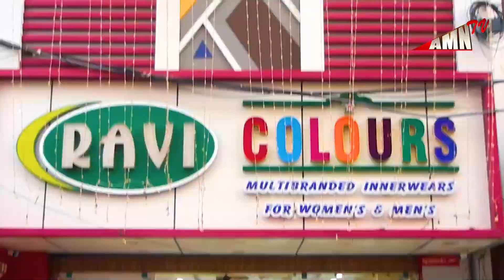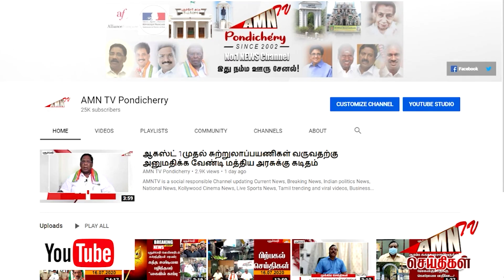Puducherry Covid Today update 1 - 10 - 2021